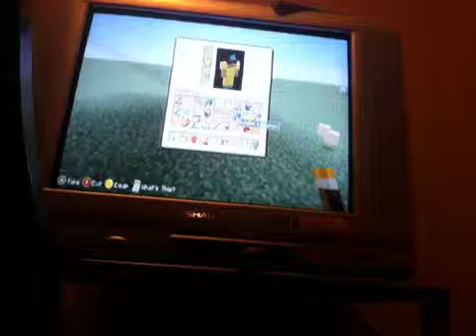Minecraft: The Floating Islands Ep.10 Hmmmmmm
Recorded live on my iPhone on 8/17/13 at 10:36 PM CDT - Captured Live on Ustream with the Ustream Mobile App